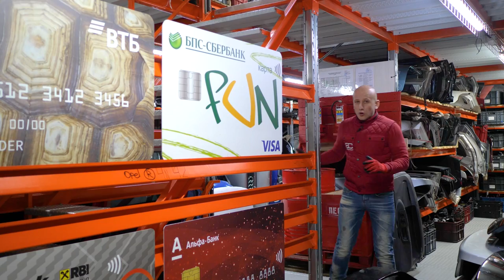Мощный клин японского двигателя для Ford Mondeo 3 / Focus 2. Все слабости мотора Duratec HE 1.8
Всем привет. В новом видео я не только расскажу о проблемах и слабых местах двигателя 1.8 Duratec для Ford Mondeo 3, но еще и покажу вам, как выглядит настоящий смачный "клин" мотора. Экспонат нашей новой разборки намертво заклинил, его коленвал не вращается, а вкладыши прожеваны и рассыпаны по поддону. Интересно?